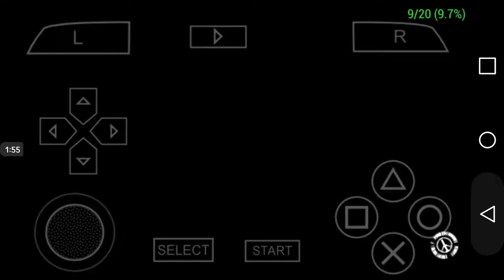Metal Gear Solid Peace Walker Fulton Recovery (Repart 2 But Rank S)